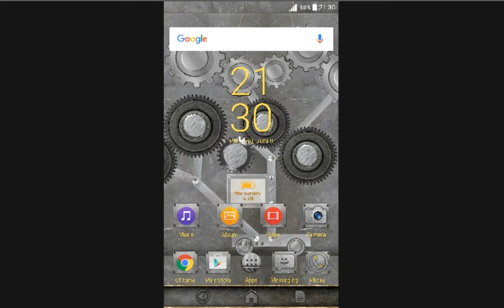metal live | Xperia™ Theme ver:m12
This and other themes for Sony Xperia you can install from this

Enjoy installation this high-quality Xperia theme!

Join our official pages on social networks, and the first to learn about free promotional codes on hot updates: